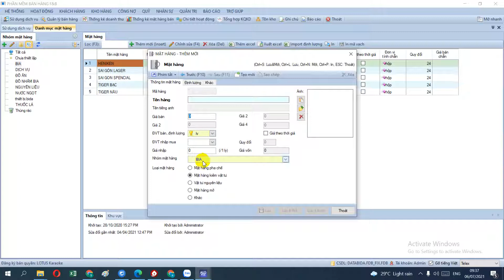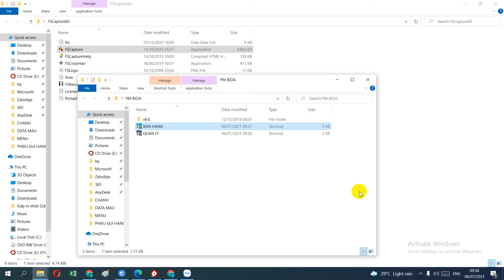PHẦN MỀM BÁN HÀNG MÔ HÌNH BIDA- CTY ALOPOS - PHẦN MỀM TÍNH TIỀN BIDA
ALOPOS.VM